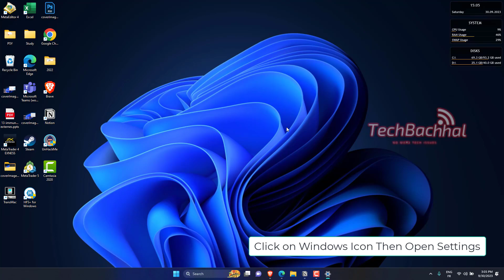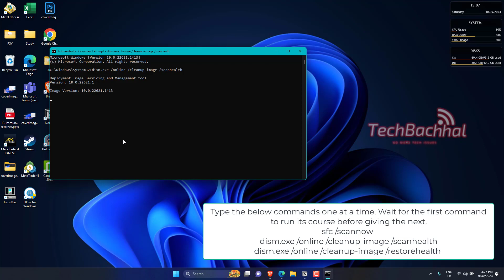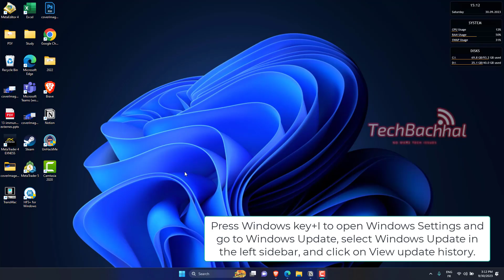3 Fix Windows Settings Resets to Default Upon Reboot in Windows 11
We examine the annoying problem of Windows 10 settings returning to default after a reboot in this video. Learn the causes of this issue and get understanding of the difficulties that may cause it. Watch this space for the answer to this frustrating conundrum.
There are several reasons why settings in Windows 10 reset to their default values following a reboot. First of all, Windows updates may cause settings to revert to their default configuration as a result of conflicts with user preferences. Corrupt user profiles or system files may also be a factor in this issue. Additionally, Windows 10 and third-party applications or drivers can not function together perfectly, resulting in problems that force the reset.The video will offer a complete resolution to this problem. I won't, however, discuss the answer in this overview. I'll concentrate on describing the issue instead. Something like "Why Do Windows 10 Settings Reset After Reboot?" could be the title of the video.

00:00 Intro
00:10